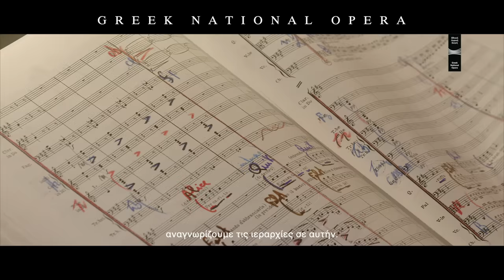Ο Φάλσταφ Mέσα Aπό Tα Mάτια Tου Στήβεν Λάνγκριτζ | Falstaff Through The Eyes Of Stephen Langridge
Ο Φάλσταφ μέσα από τα μάτια του Στήβεν Λάνγκριτζ
Εισιτήρια απο 15€ (απομένουν λίγα): ticketservices.gr

Tickets from 15€ (few remaining): ticketservices.gr/en

Μέγας δωρητής ΕΛΣ και δωρητής παράστασης / GNO lead donor & production donor Stavros Niarchos Foundation